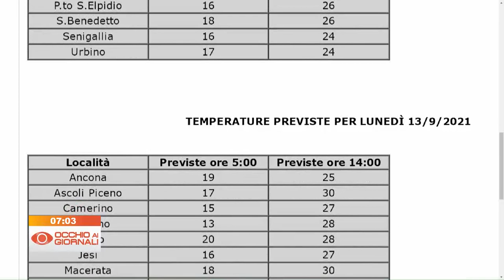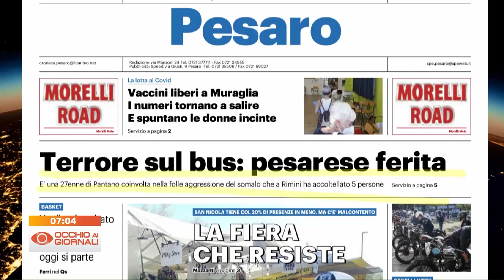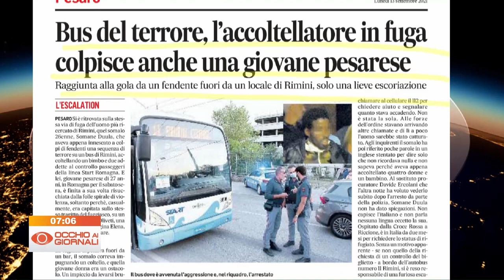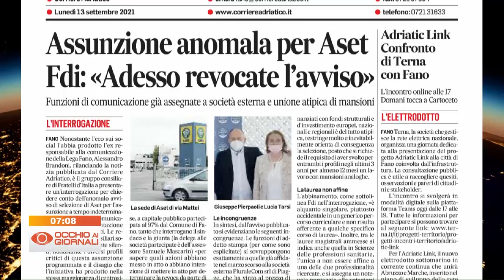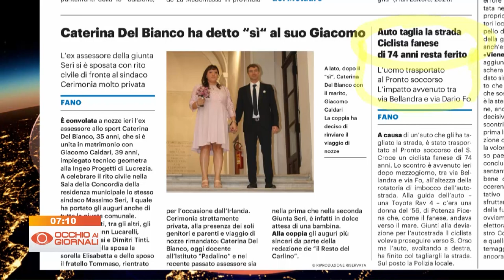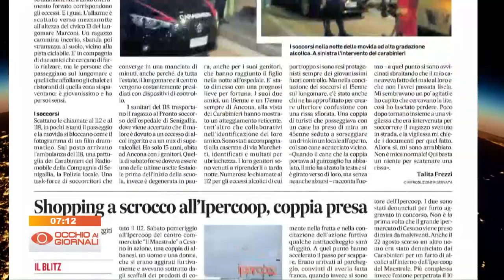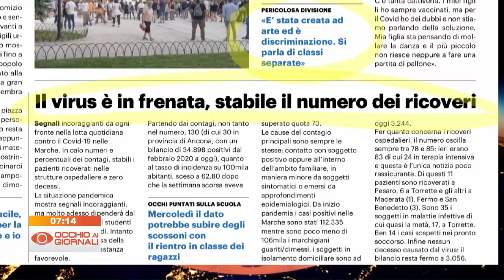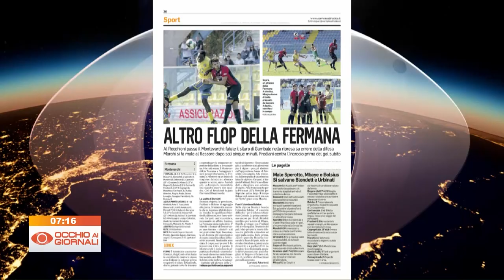Occhio ai Giornali 13 settembre 2021